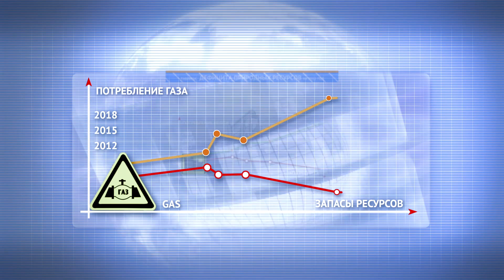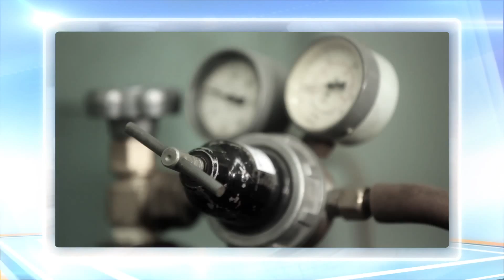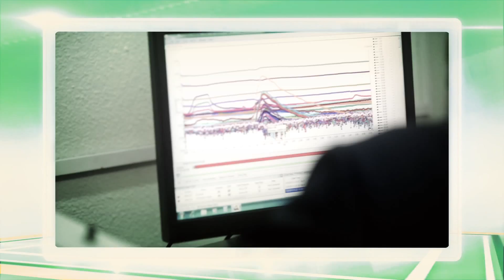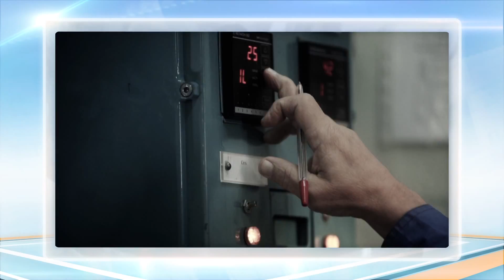Презентационный ролик для ОАО "РосАтом"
Презентационный ролик для ОАО "РосАтом", который рассказывает о новой технологии по переработке ОГФУ.

Производство POSTKINO FX.